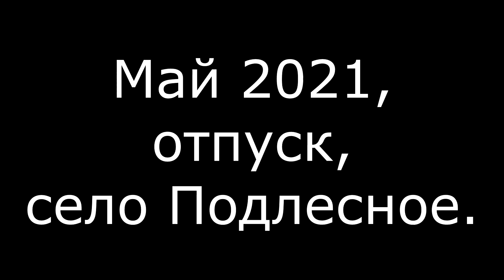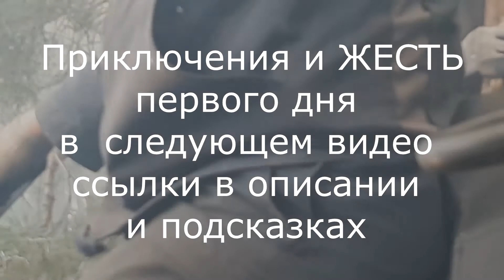Май 2021 Подлесное,Хвалынский район,Саратовсакя область,цетение садов,соловьи,весна.